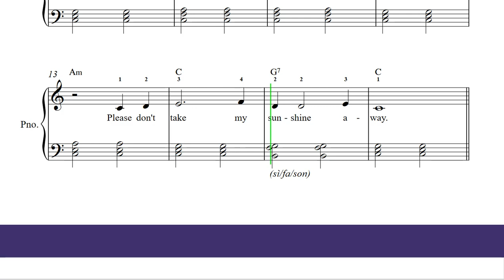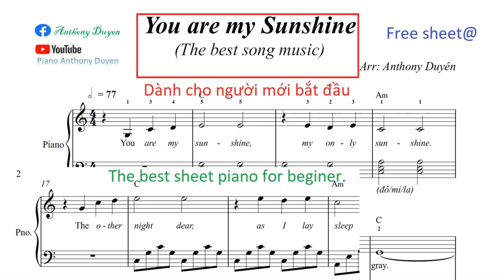You are my Sunshine - The best sheet piano for beginer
This the channel share of: sheet piano, how to play piano, sheet pdf free, music piano classical and popular...